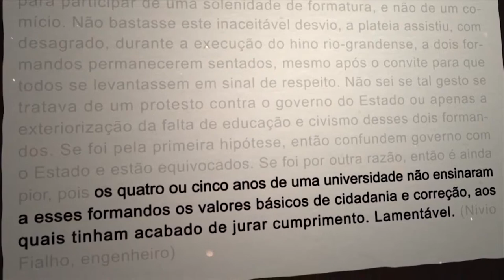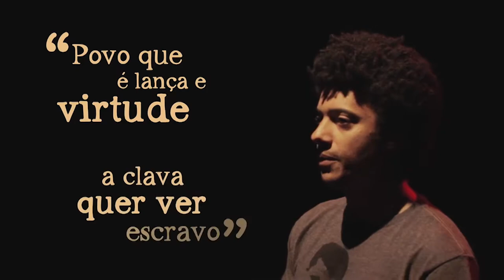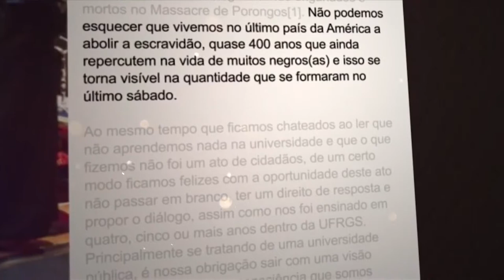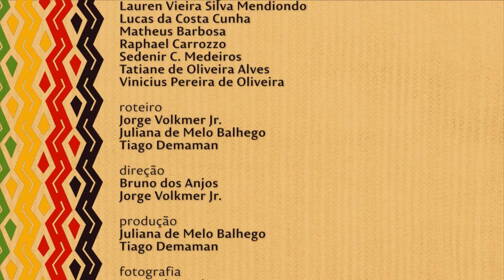Nação | TVE - Hino Riograndense - 26/5/17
O bairrismo gaúcho é conhecido no país inteiro e esse orgulho da terra e das tradições é apontado como uma grande qualidade do RS. Algo bem comum por aqui, além do chimarrão e do churrasco de domingo e das comemorações da guerra dos Farrapos, é cantor o hino do estado. De estádios de futebol às celebrações oficiais, levantar-se e cantar o hino riograndense é quase que automático para muitos. Mas nem todos se sentem contemplados pelos seus versos, para muitos ele é racista e ofensivo. Mudar a atitude diante de um hino diante de um hino que diz que “povo que não tem virtude acaba por ser escravo”, tem sido pauta recorrente para nossa juventude.